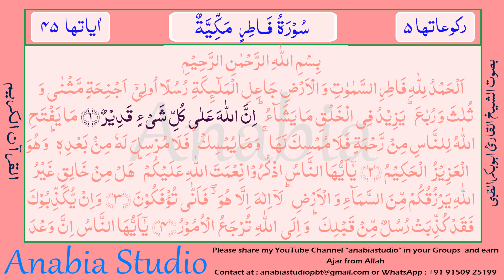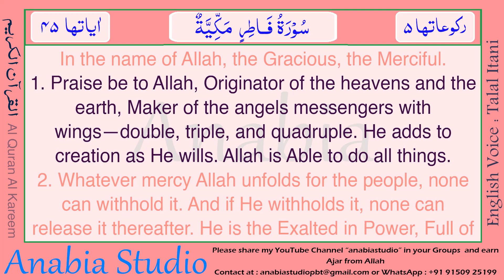KR 1336 s035 00 01 English